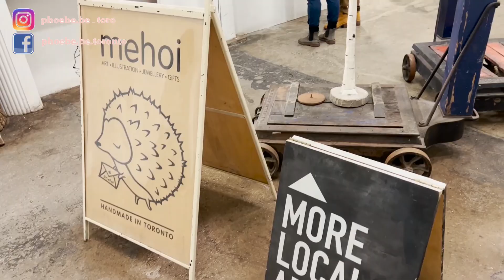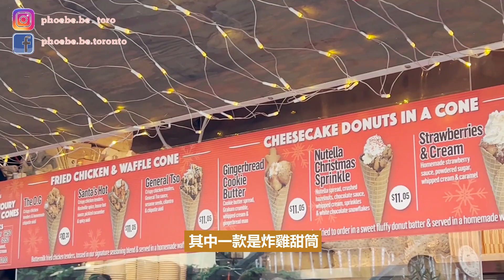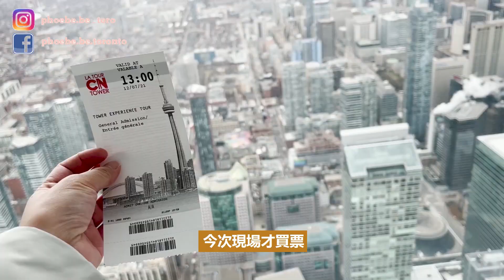[移民加拿大] 🇨🇦 帶媽媽到多倫多Downtown!｜必去景點!｜充滿聖誕氣氛的Distillery district｜CN Tower｜多倫多生活｜加拿大移民｜菲比VLOG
今次帶媽媽到了Downtown Toronto
去了Distillery district及CN Tower